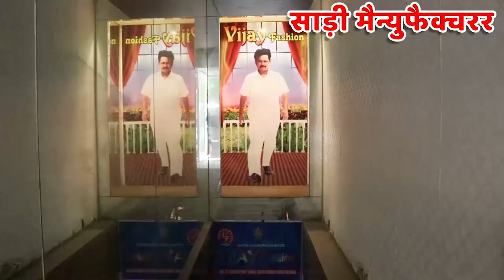नायब साड़ियों का खजाना Surat Saree Wholesale Market | Designer Fancy Work Saree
Vijay Fashion
Services:-
- Free Pickup and Drop
- Free Accommodation
- Free Meal
Saree manufacturer
Saree Wholesaler
saree wholesaler market
saree bazaar
saree factory
saree factory outlet
lot ki saree
saree lot ki
साड़ी फैक्ट्री अउटलेट,
फैक्ट्री अउटलेट साड़ी,
साड़ी फैक्ट्री,
साड़ी होलसेल लॉट फैक्ट्री,
सूरत साड़ी सेंटर फैक्ट्री,
साड़ी फैक्ट्री आउटलेट मिक्स लॉट,
फैक्ट्री मिक्स लॉट,
मिक्स लॉट फैक्ट्री साड़ी,
सूरत साड़ी फैक्ट्री मिक्स लॉट,
साड़ी फैक्ट्री मिक्स लॉट,
surat saree mix lot factory,
surat saree factory mix lot,
saree factory mix lot surat,
सूरत साड़ी मार्केट फैक्ट्री,
साड़ी फैक्ट्री सूरत,
मिक्स लॉट साड़ी फैक्ट्री सूरत,
एक दाम सूरत सारी फैक्ट्री,
New सूरत सारी फैक्ट्री lot,
सस्ती​ साड़ी
Surat​ market
Market​ guru
Banarasi​ saree
Saree​ wholesale market
Designer​ saree
H​\u0026M plus
H​\u0026m
China​ silk
कोरोना​ वायरस
Banarasi​ saree textile industry
India​ News
Breaking​ News
banarasi​ saree
Saree​ wholesale market
Designer​ saree